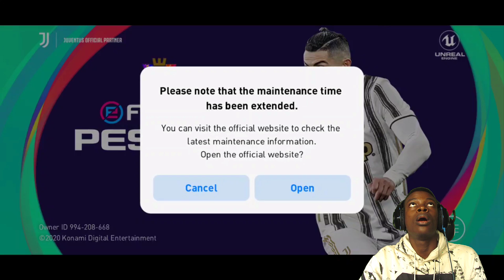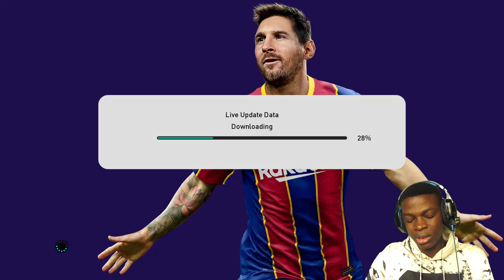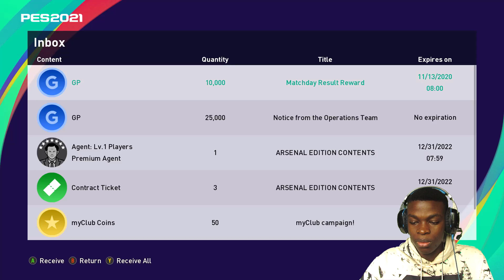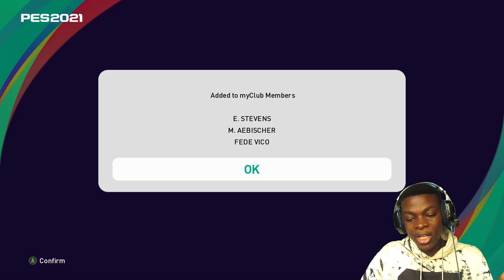PES 2021 NATIONAL PLAYER OF THE WEEK SPECIAL AGENTS!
Hopefully Pes Mobile Can Resume Activity Soon!